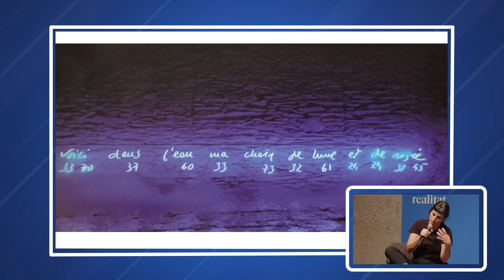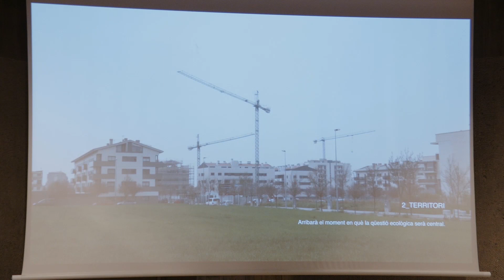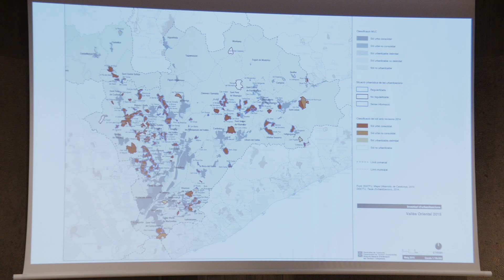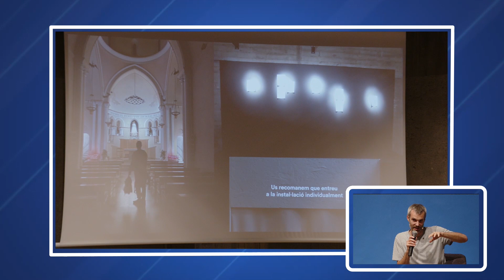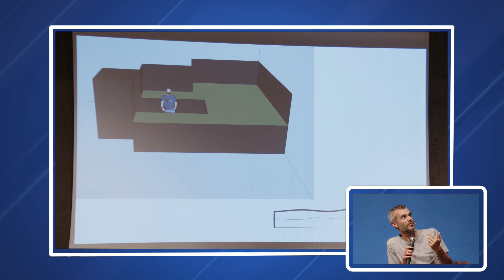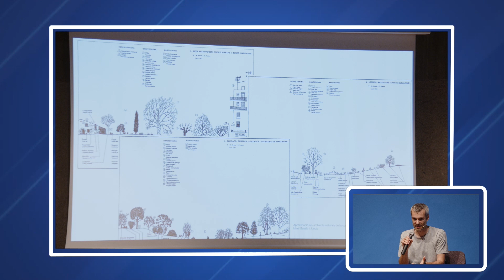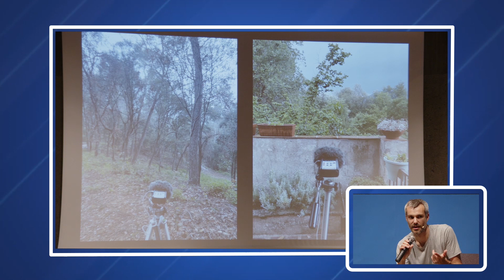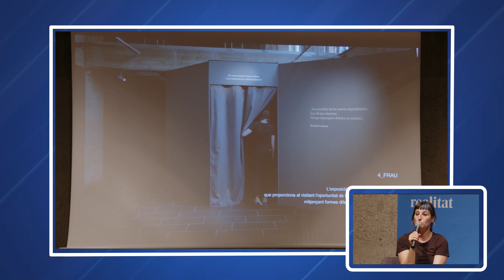Intervenció Artistica. FRAU. Helena Pielas i Vicenç Viaplana en diàleg amb Jordi Benito.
FRAU és un equip de recerca artística format l’any 2015 per Helena Pielias (Caldes de Montbui, 1982) i Vicenç Viaplana Ventura (Granollers, 1984). Els seus projectes escènics, videogràfics i expositius exploren els camps de l’audiovisual, l’art digital, la performance i les belles arts. Becats per la City University of London, han col·laborat amb creadors de diferents disciplines, com la cantant i compositora Amaia i els artistes Cabosanroque. Al Vallès, han presentat les seves propostes a Roca Umbert, al Festival Minibeat, al Teatre Auditori i al Museu de Granollers, i també al Temporada Alta de Girona o al Teatre Kursaal de Manresa.